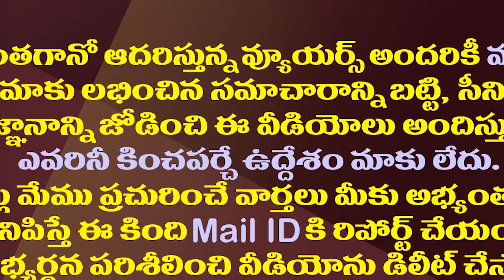ఏంటో జగన్ సీక్రెట్లన్నీఇలా ఆర్కేగారికే తెలిసిపోతుంటాయ్| Andhra Jyothi RK's Strange Writings on Jagan